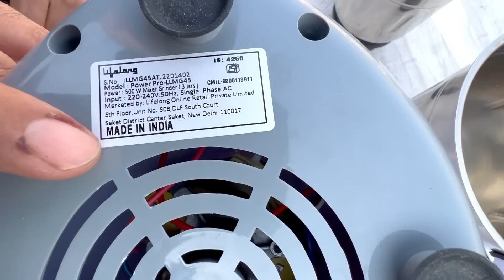Amazon Ne Fraud Kar Diya 🤬